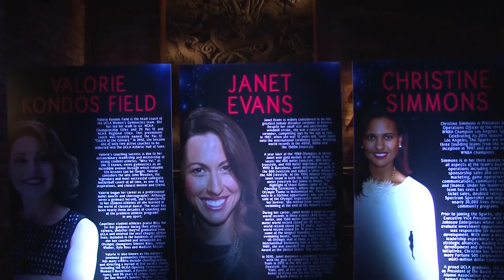Valorie Kondos Field, Janet Evans, and Christine Simmons honored by Women's in Sports and Events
Valorie Kondos Field, Janet Evans, and Christine Simmons were honored at the Women in Sports And Events in Los Angeles. (Courtesy of Cronkite Sports Bureau)